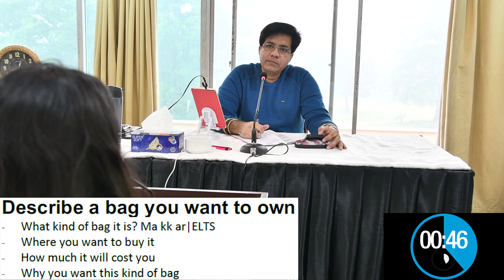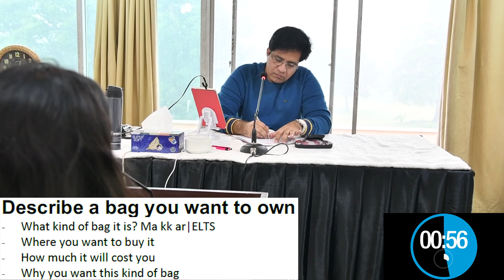IELTS Speaking MOCK Test PART 2 | MOST COMMON CUE CARD BY ASAD YAQUB